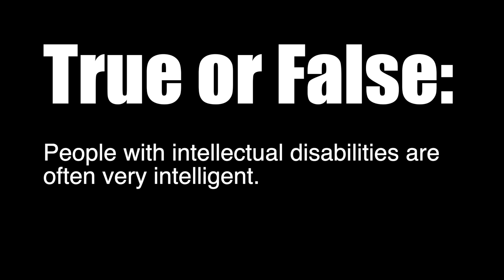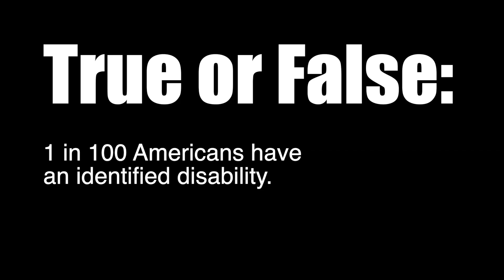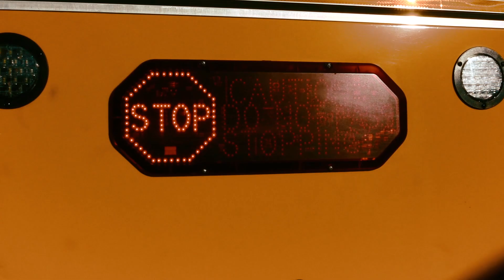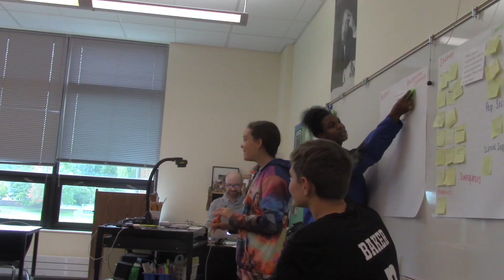Episode #7 10 22 19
Heron Television is the weekly news show for Happy Valley Middle School. Do you have news for HTV? Have a Great Day Herons!